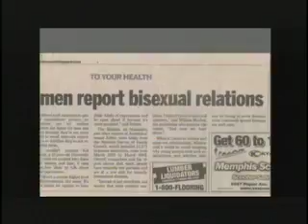Bi The Way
Detroit Docs International Film Festival October 29th-November 2nd Preview

The iron curtain between gay and straight is crumbling.  The Bible belt is being unbuckled. Recent studies suggest that bisexuality is drastically more widespread than we ever thought. And for young people, dating a girl one week and a guy the next is no big deal. Journeying through the changing sexual landscape of America, the directors of By the Way investigate the latest scientific reports and social opinions on bisexuality, while following five members of the emerging whatever generation- teens and twenty-somethings who seem to be ushering in a whole new sexual revolution.